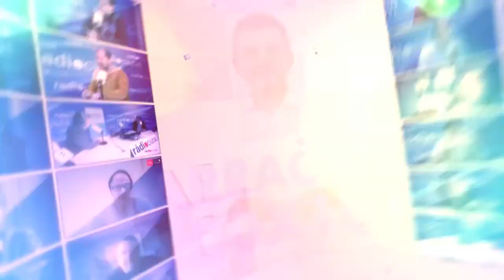Tgn100x100: Entrevista Xavi Puig